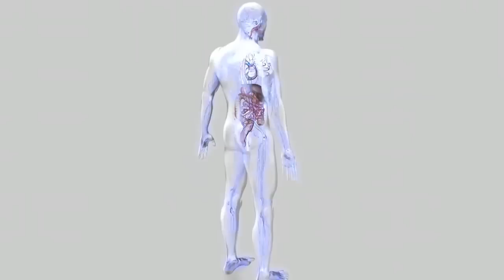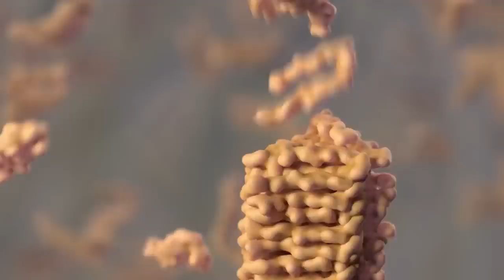7日間眠らなかったらどうなるか？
今回扱うテーマは「睡眠」です。
睡眠は誰かにとっては至福の時間、でも別の誰かにとっては人生の大事な時間を奪うだけの単なる必要不可欠な要素に過ぎません。
果たして人は、せめて一週間だけでも、睡眠を取らずに生きていけるのでしょうか？